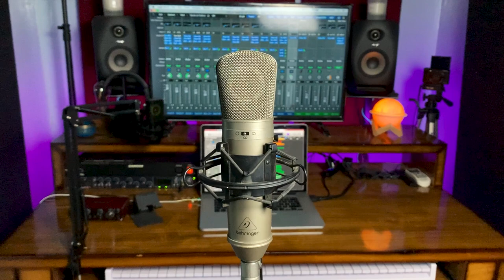HOW TO RECORD COVER SONGS AT HOME | HINDI | 2021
Hello everyone,
In this video I am showing you, how to record songs at your home with live examples. This video covers topics such as equipments, miking as well as recording techniques involved in recording a professional sounding cover song.

Timestamps-
00:00 - Intro
01:03 - Basic Equipments
01:20 - One Condenser Mic Recording Technique
02:01 - One Dynamic Mic Recording Technique
02:52 - Recording with 2 Mics
03:48 - Recording with 1 Mic & Guitar Pickup
04:20 - Recording with 5 Mics ( Master Technique )
05:32 - Final side by side comparisons